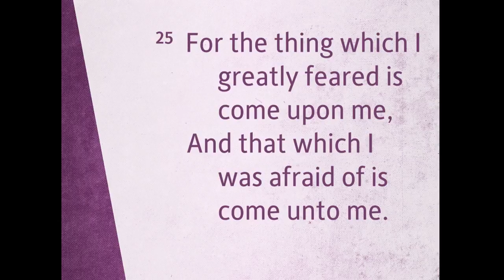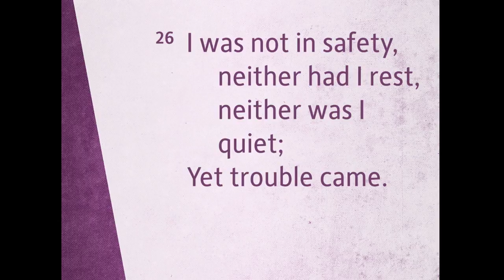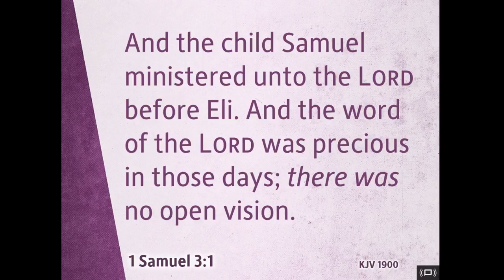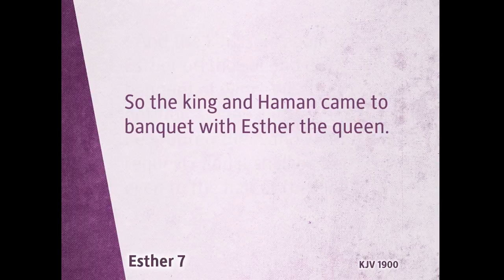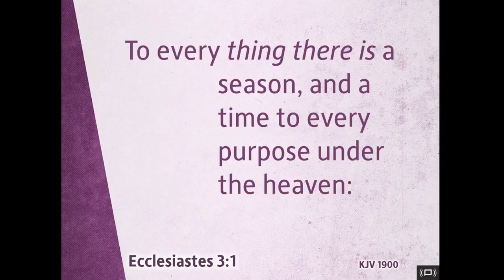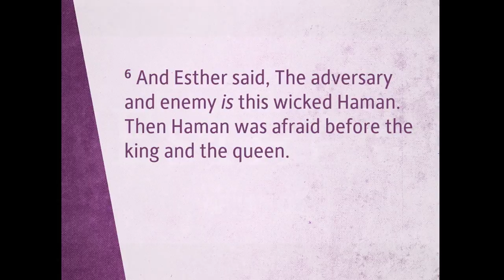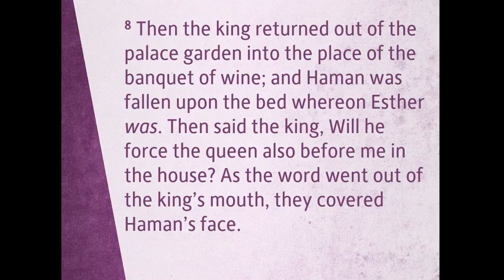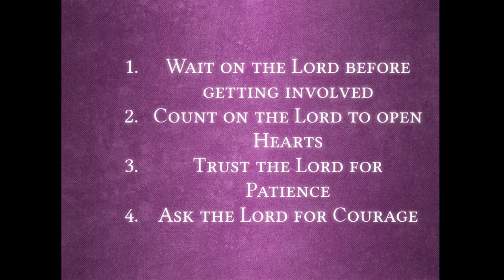The Life of Esther - Chapter 6 - What Goes Around Comes Around 3/22